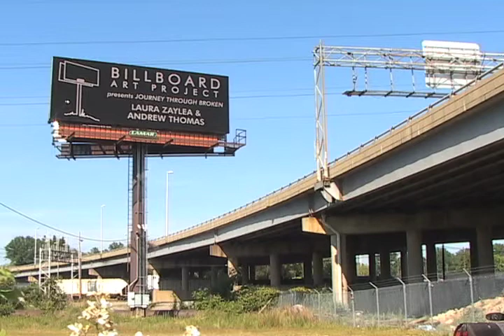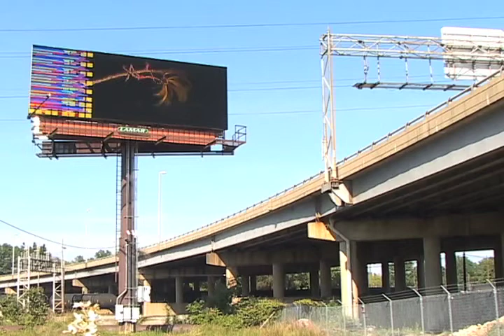Journey Through Broken - Laura Zaylea & Andrew Thomas [On Location]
Journey Through Broken - This video is a product of the collaborative efforts of artists Laura Zaylea (visual) and Andrew Thomas (sound) and was shot on location during the 2012 Richmond Billboard Art Project.  The two artists were participants in the Sight and Sound Residency held the weekend of January 13, 2012.